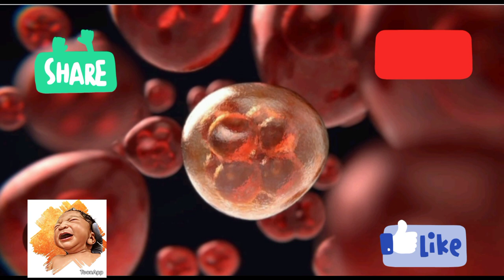දරුවාගේ බර වැඩි කර ගැනීමට සාර්ථක හා පහසු ක්‍රම|👉👍100% නිරෝගී දරුවකු සදහා අනිවාර්යෙන් දියයුතු ආහාරපාන